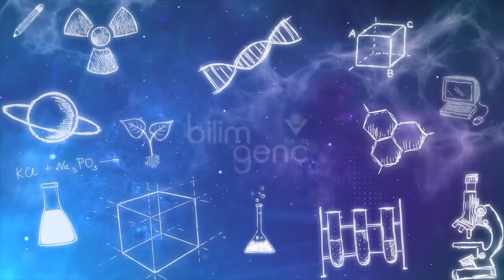Deney Kutusu - Muz ve Mıknatıs